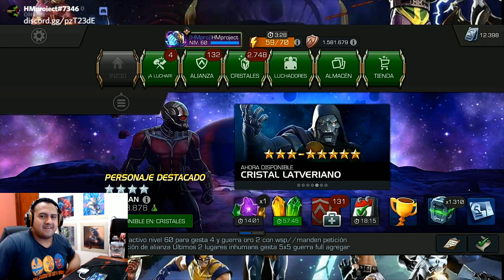Cristales corazón roto!!! Marvel batalla de superheroes!!!